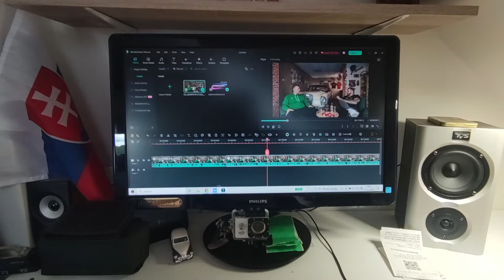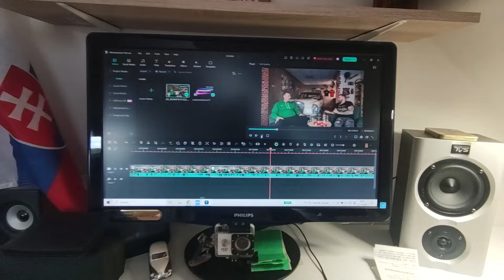Dodavkari 101 - najdlhší diel , skúšam nové kamery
101 diel serie dodavkari 15/24 - videá z mojej práce okolo dodávok , podnikania truck v autodoprave. V tejto sérii nájdete týždenné vlogy z mojej práce , ale aj zábavy a koníčkov.